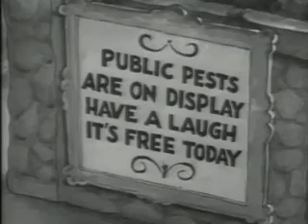Betty Boop: Judge For a Day